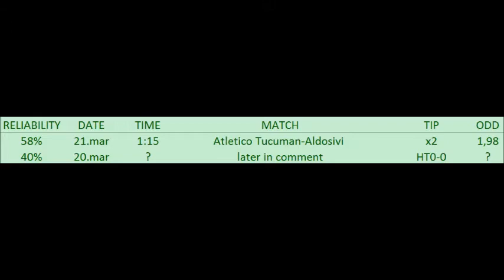BETTING TIPS for 20. Mar 2017